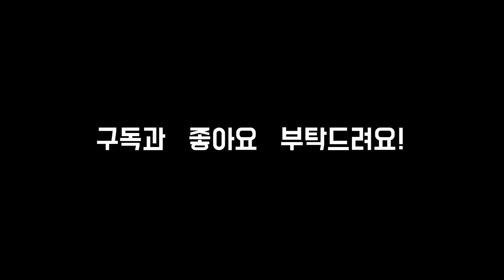[ENG]스패인 음식 빠에야 만들기 : Paella : MAPLE BUBU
-새우 큰 사이즈 6마리 혹은 작은 사이즈 8마리
-오징어 한 마리 다리 제외한 몸통 부분
-홍합 8~10개
-마늘 3톨
-양파 반개
-빨간색 피망 반개
-레몬 1개
-파슬리 조금 (가니쉬용)
-올리브오일 80ml
-샤프란 한 꼬집
-스모크드 파프리카 가루 1/2 티스푼
-토마토소스 120ml
-흰쌀 240m
l-피시 부용 1개 (물 550ml에 미리 풀어주세요)
-소금, 후추

한국인 입맛에 딱 맞는 스페인 정통 요리 빠에야를 소개할게요.
빠에야는 한국식 쌀 조리법과 달리 쌀을 물에 불리는 과정 없이 육수에 쌀을 끓여 밥을 만들어요.
그래서 익은 쌀의 식감은 좀 더 고슬고슬하고, 간이 배어있어 볶음밥과 근접한 느낌이에요.
또한 냄비 밑바닥 부분에 살짝 쌀이 눌어붙어 누룽지 같은 맛과 식감이 매력 포인트라고 할 수 있어요.
쌀을 육수와 끓일 때 윗부분에 올리는 재료에 따라 이름이 바뀌는 빠에야!
이번에 저는 해산물을 사용했기 때문에 "Seafood Paella'라고도 부를 수 있어요.
굉장히 쉬운 요리인 만큼 꼭 만들어 보시고 응용해서 여러분들 입맛에 맞게 다른 종류의 빠에야를 만들어 보세요!